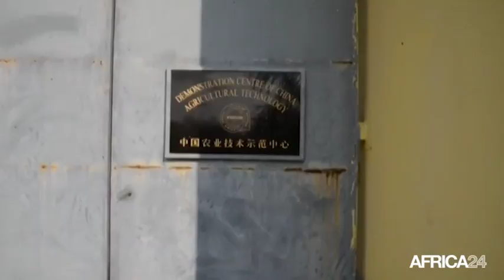Tanzanie, NOUVELLES TECHNOLOGIES AGRICOLES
Société, Des technologies pour une transformation locale